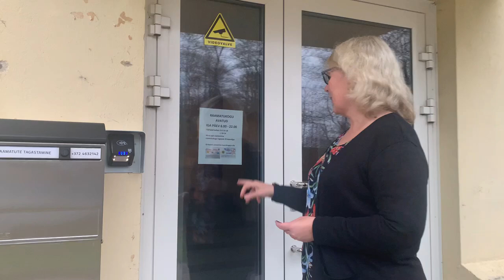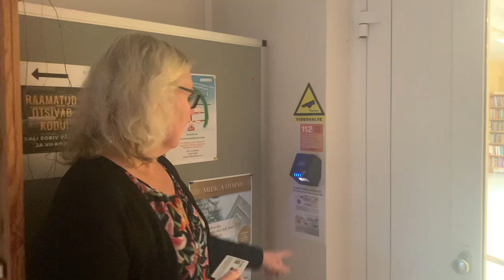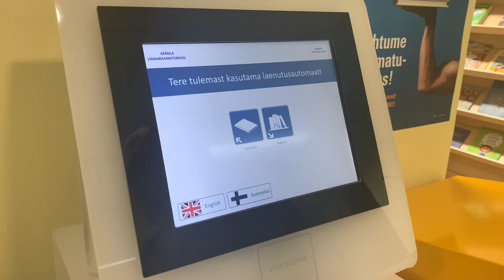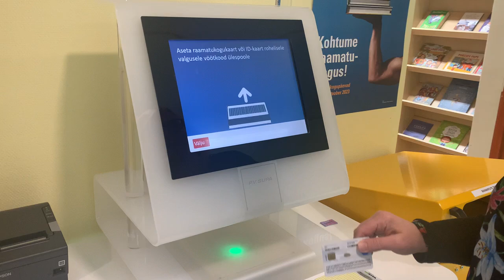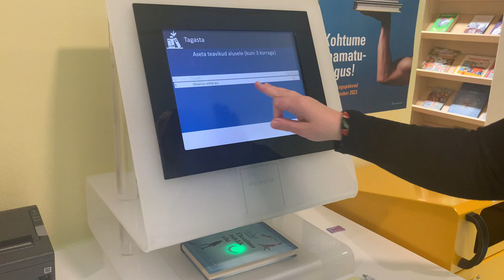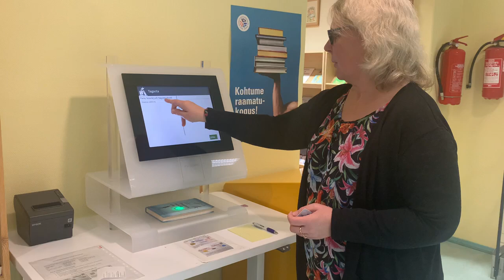Avatud raamatukogu tutvustus